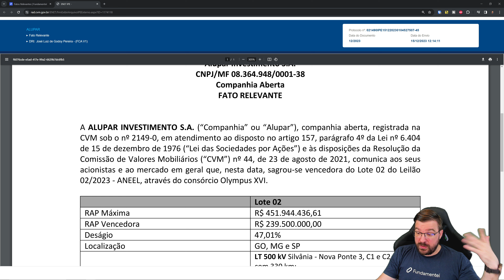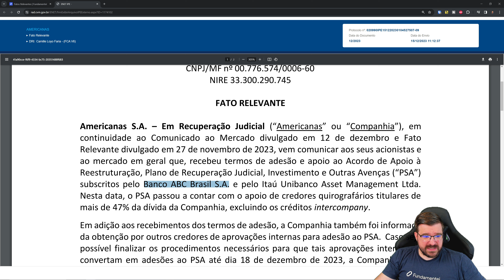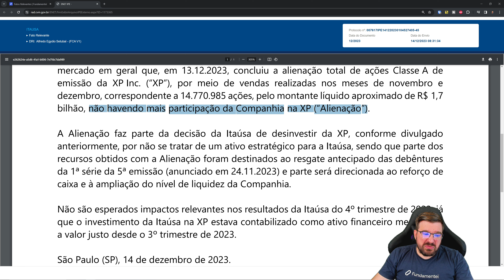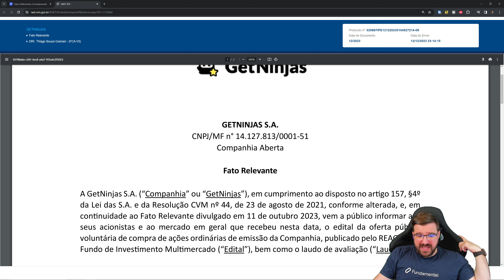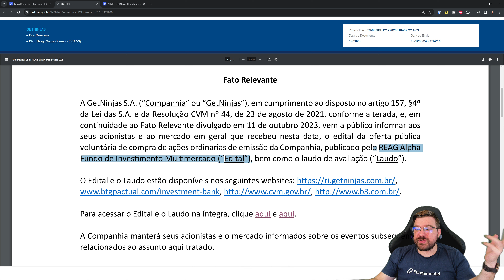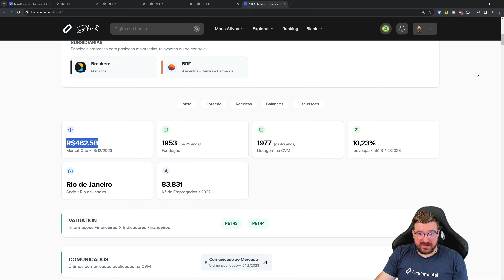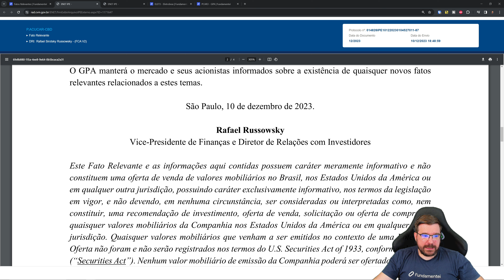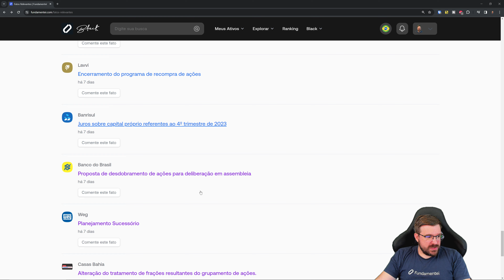⚠️ Fatos Relevantes das Ações até 15/12/2023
00:00 Início

Arthur Svidzinski, analista de valores mobiliários CNPI nº 2411.
Análises de resultados de Ações, Stocks e REITs.